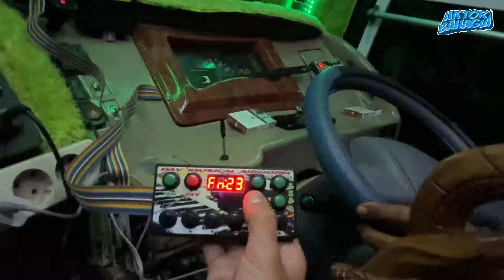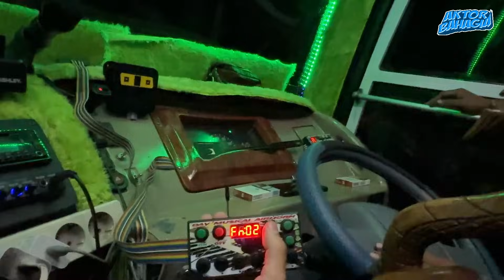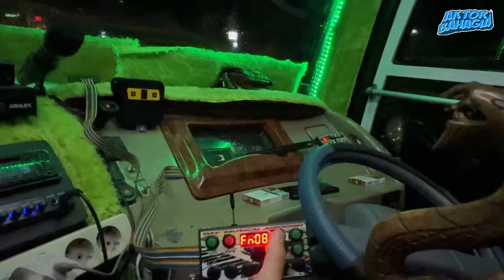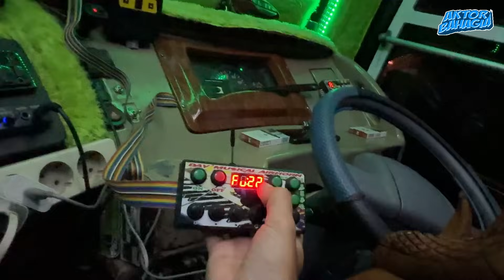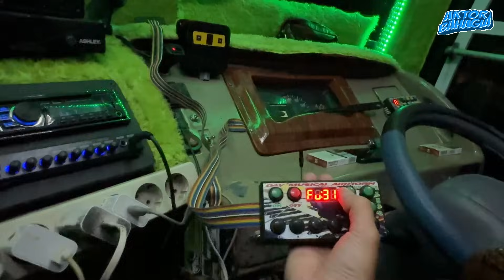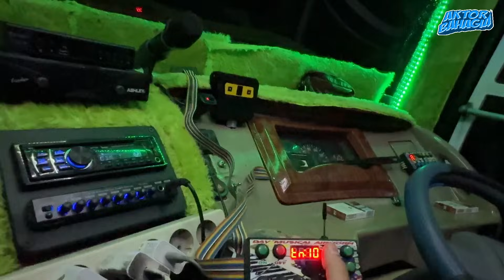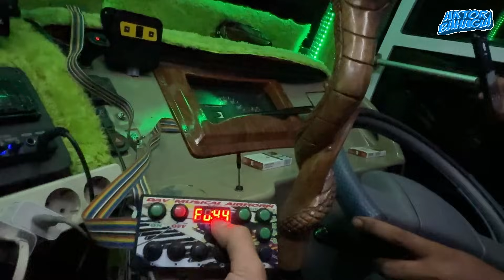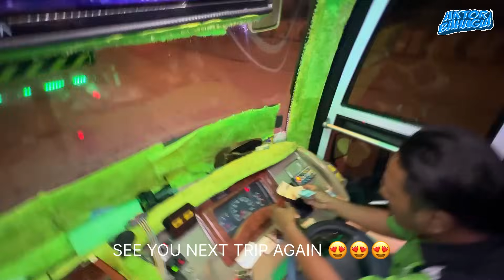Eps 2 : REVIEW MODUL DAV DI MEDIUM BUS DEWI SRI “BESTI NO COMENT”😍EDISI PULANG TRIP WADUK DARMA‼️